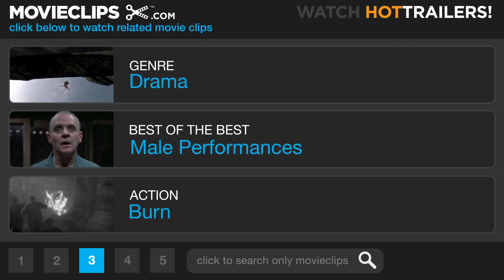Monster's Ball (2001) - I Quit the Team Scene (7/11) | Movieclips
CLIP DESCRIPTION:
Hank (Billy Bob Thornton) informs his father, Buck (Peter Boyle), that he quit his job as a corrections officer.

FILM DESCRIPTION:
Director Marc Forster, winner of Best Feature at Slamdance for his debut film Loungers (1996) and the "Someone to Watch" Independent Spirit Award for his indie drama Everything Put Together (2000), follows up those acclaimed projects with this intense, racially charged romance. Billy Bob Thornton stars as Georgia prison guard Hank Grotowski, a hard-drinking racist ex-cop whose father, Buck (Peter Boyle), is dying of emphysema and whose son, Sonny (Heath Ledger), works the execution detail at the prison's death row. When Sonny commits suicide, Hank is devastated and quits his job, spiraling into a deep depression until, one night, he comes to the aid of Leticia (Halle Berry), a beautiful African-American woman whose son, Tyrell (Coronji Calhoun), has been hit by a car. When Tyrell dies, Leticia and Hank find themselves to be unexpected soul mates linked together by tragic grief. It's not long before Hank discovers that Leticia is the widow of Lawrence Musgrove (Sean Combs), the man whose execution by electric chair he and his late son helped to orchestrate. Monster's Ball (2001) is based on a screenplay by actors Milo Addica and Will Rokos, who spent five years developing their script into a feature. Their title refers to the name of an English tradition requiring jailers to throw a party for a condemned man on the night before his death.

CREDITS:
TM & © Lionsgate (2001)
Cast: Billy Bob Thornton, Peter Boyle
Director: Marc Forster
Producers: Milo Addica, Michael Burns, Lee Daniels, Eric Kopeloff, Michael Paseornek, Will Rokos, Mark Urman
Screenwriters: Milo Addica, Will Rokos